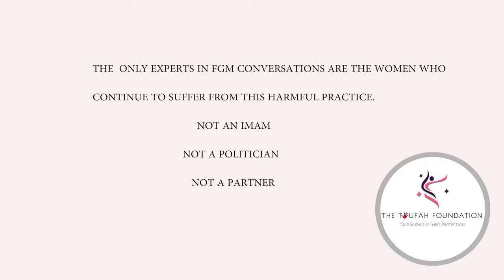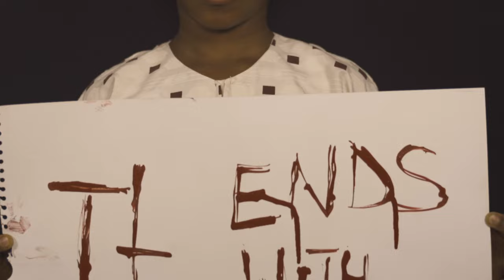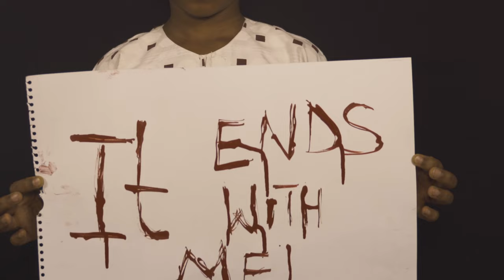FGM - Committed to ending all all forms of violence against women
When the world is pushing forward, some members of our society are suggesting a reversal to the illegalization of FGM (The Women’s Amendment Act of 2015) and we wanted to be clear once again.
WE ARE NOT GOING BACK!

The struggle to end Female genital mutilation will only make strides in a sustainable way with one generation of resistant folks, questioning folks and daring folks.

It it obvious that, someone who does not have a problem with cutting veins off of body parts, is very unlikely to believe or care when those body's  are being raped or battered. All forms of violence against women are layered, connected and interdependent.